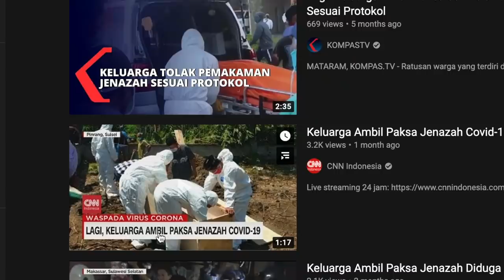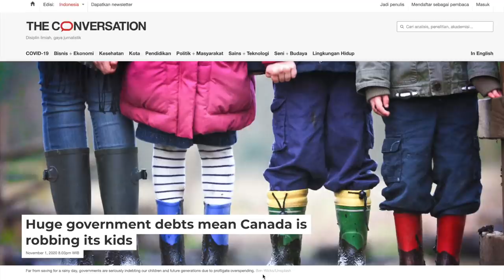What 2020 was like in Canada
Let's catch up with Jeniper and see what pandemic life is like up there in Canada.
Want to learn how to become a youtuber yourself? Get my COMPLETE YOUTUBE COURSE online at Udemy.